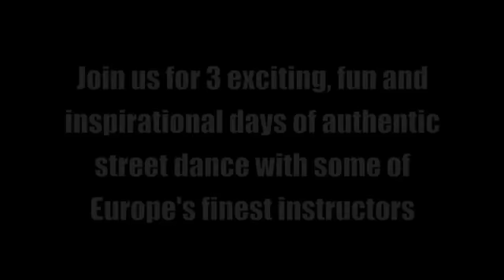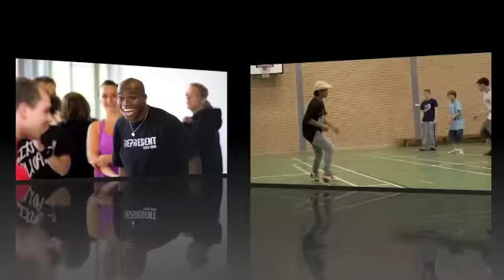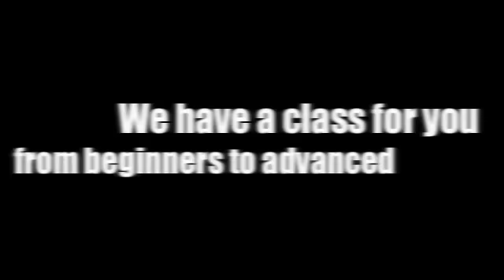Hip Hop Don't Stop 26-28 Oct 2010. The Ultimate Street Dance Event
Join us for 3 exciting and inspirational days of authentic Street Dance 26-28 October. Limited places book now!